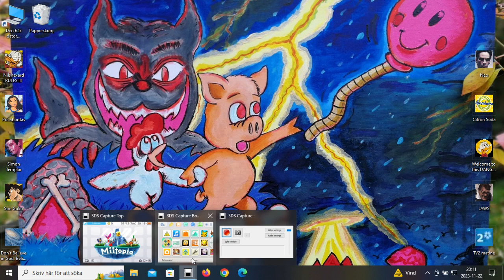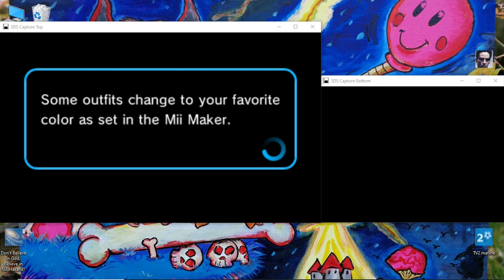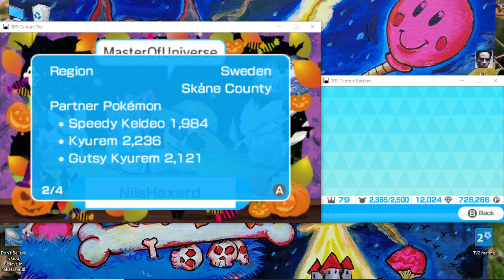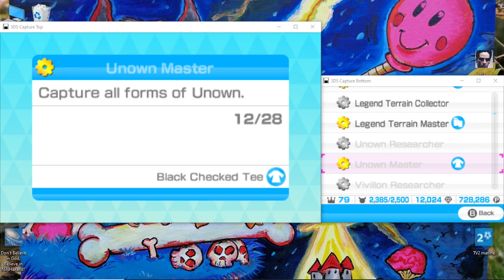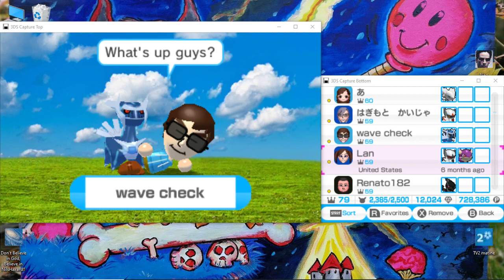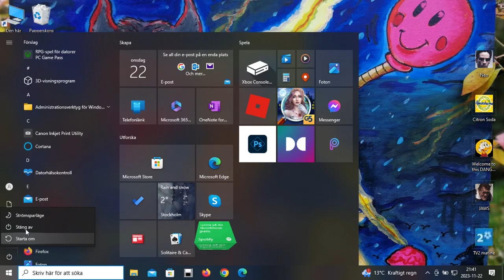Pokémon Rumble World (3DS) - Final Episode!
//_Nilshaxard